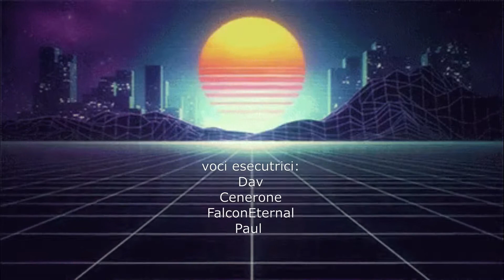Minecraft Infinity Evolved. Funny Compilation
Un montaggio di tutti i bei momenti passati coi miei amici durante la creazione di questo mondo moddato, ho registrato tutto a loro insaputa...